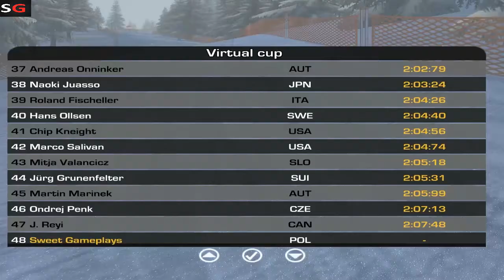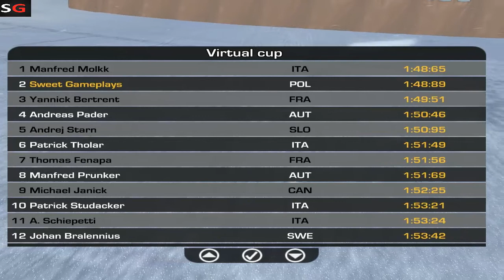Narciarstwo Alpejskie Puchar Świata #17 Garmisch Partenkirchen Zjazd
Alpine Skiing World Cup Garmisch Downhill
Ostatnie zawody Pucharu Świata w Narciarstwie Alpejskim mężczyzn przed Igrzyskami Olimpijskimi w PyeongChang. Czy naszemu zawodnikow uda się znów stanąć na podium? Jest to zjazd stosunkowo łatwy, jest to jedna z nielicznych tras na której startują również kobiety. Ale warunki pogodowe nie zawsze tu dopisują..
Zapraszam na relację.